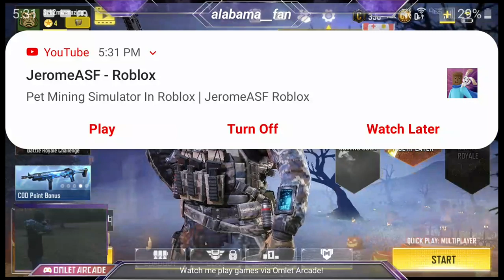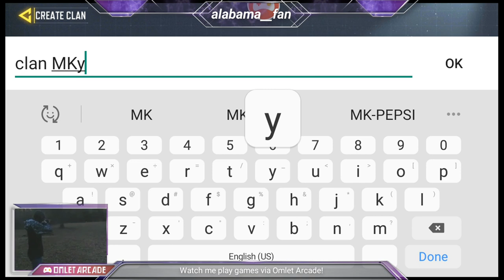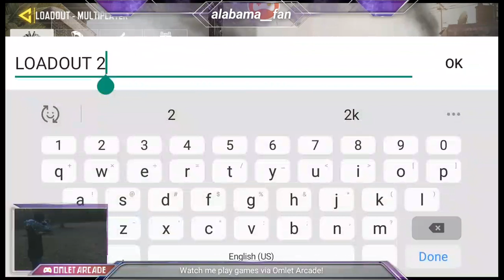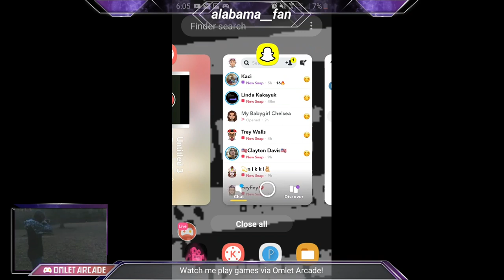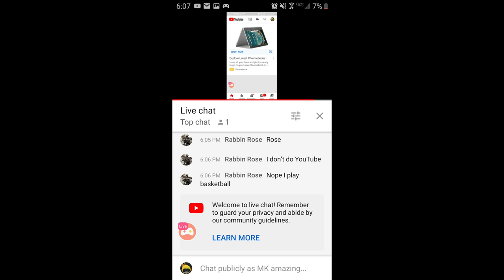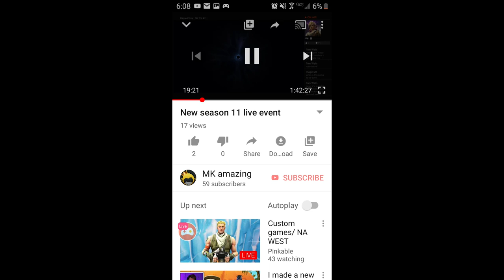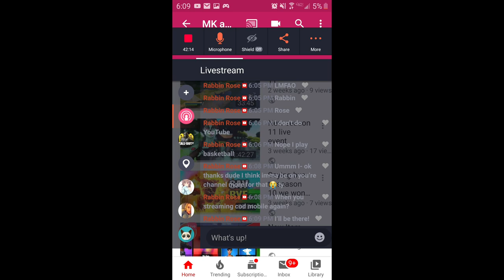Call of Duty mobile restart